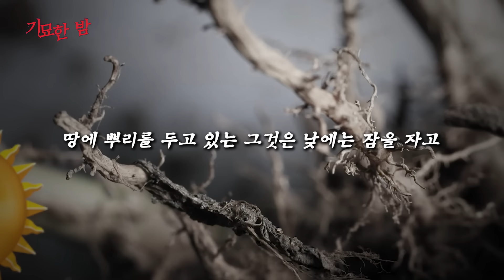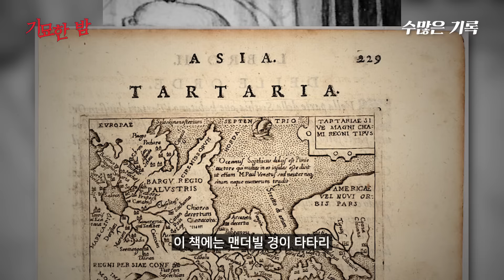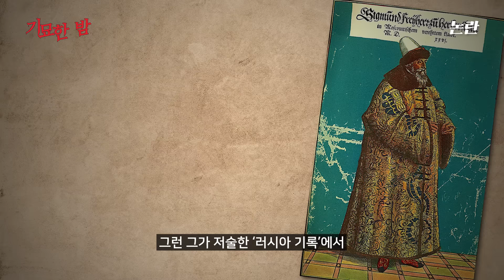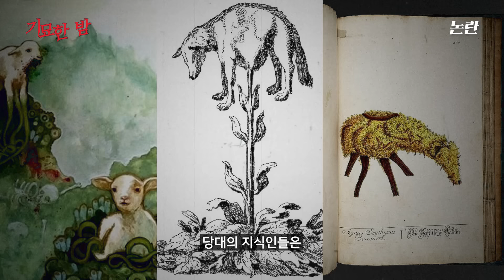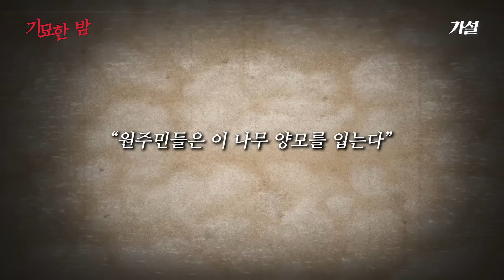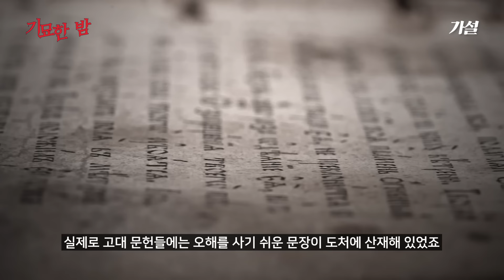유대인 전설부터 중세 여행기까지 수많은 문헌 속에 기록된 정체불명의 생물 '타타리의 양' [미스터리]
과연 '타타리의 양' 이라고 불린 괴생명체의 정체는 무엇이었을까요?